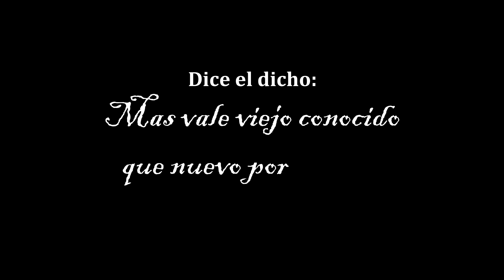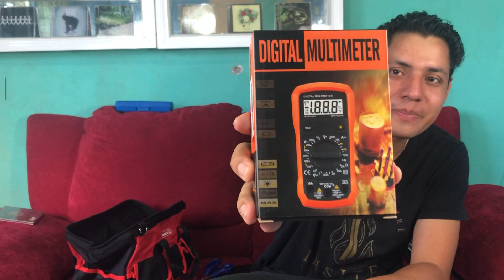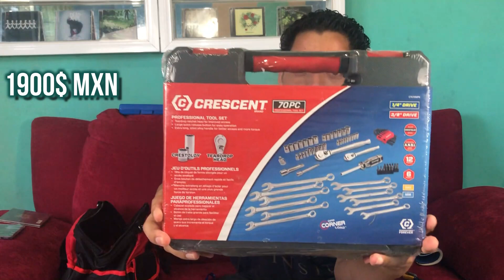¿Que Herramienta Ocupo? ¿Cuales Recomiendo? UNBOXING | Guia Definitiva #1/ JMK